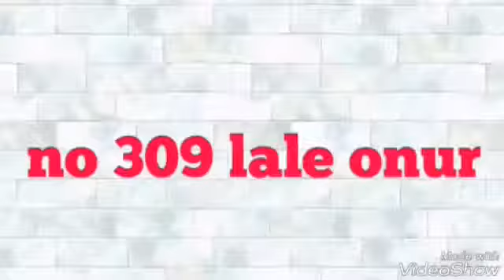Demet özdemir furkan palalı buray mecnun💕